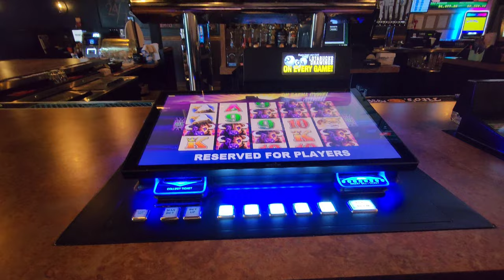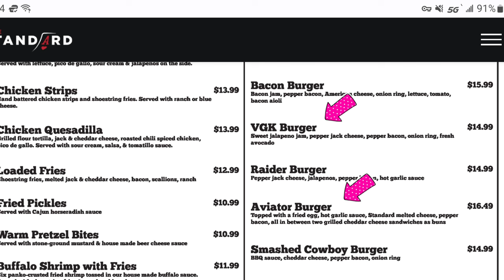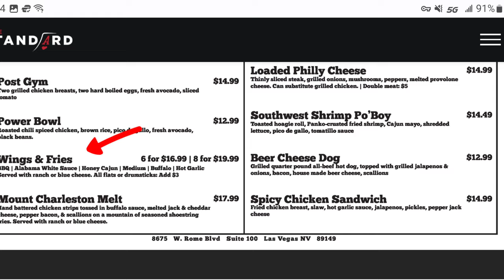"The Standard" Tavern - NW Las Vegas